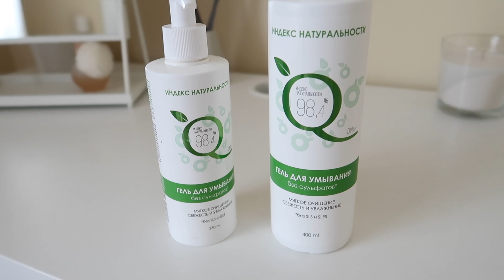VLOG :БУДНИ МАМЫ 🐶ОТНЯЛИСЬ ЛАПКИ 🍪БЫСТРОЕ ПЕЧЕНЬЕ💫 МОТИВАЦИЯ НА УБОРКУ🧹 УБОРКА НА КУХНЕ 😋УЖИН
Всем привет и добро пожаловать в будни мамы . Сегодня я расскажу последние новости про Мишель, к сожалению ей резко стало плохо и отнялись задние лапки. Мы съездим в больницу и будем выяснять что происходит. Дома будет быстрая уборка на кухне, помоем посудомоечную машину и испечем очень вкусное и бюджетное печенье.
Печенье Мадлен
90 гр сливочного масла растопить
120 гр муки
80 гр сахара
2 яйца
1чл разрыхлителя
щепотка соли
цедра лимона
Все смешать и выпекать 20 мин при 180 гр